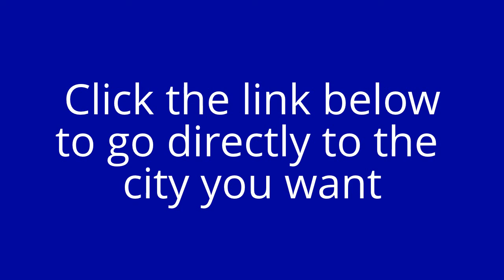Find Scrub Stores in Anaheim, California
This is where you will find Scrub and Uniform Stores in Anaheim, California. Below are store listings in various cities near you that carry medical scrubs, nursing scrubs and uniforms and also a huge variety and selection of other scrubs and uniforms.